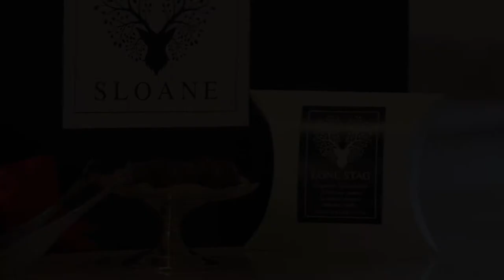Lone Stag Chocolate Truffles from Sloane Home - Hampers Gifts & Exquiste Treats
Chocolate Truffle Tasting Notes

Fine handmade chocolate truffles made with award winning spirits in the heart of the Welsh countryside.

Red Cherry & Black Pepper Gin Truffle pair with Lone Stag Cherry Gin
Red cherries infused with the world’s finest
Tellicherry black pepper, a dark chocolate case with a velvety cherry ganache centre,
leading to a warm peppery finish.
(Pink shimmer truffle)
White Chocolate & Raspberry Gin Truffle Pair with Lone Stag Raspberry Gin
A creamy white chocolate centre laced with a raspberry & lime Gin infusion enveloped in a crisp rich dark chocolate shell.
(Dark chocolate with a raspberry stripe)
Oak Smoked Salted Caramel Truffle Pair with Lone Stag Black
A modern day classic, smooth creamy salted caramel seasoned with oak smoked sea salt in a dark chocolate case.
(Plain dark chocolate case) Alcohol Free

Dark Chocolate & Zesty Vodka Truffle Pair with Lone Stag Zesty Vodka
Clean, elegant white chocolate centre blended with a clementine, lemon & lime Vodka infusion. Refreshing on the palette. Enrobed in dark chocolate, a harmonious, gracious accord.
(Dark chocolate, lemon stripe)

Coconut Zesty Vodka Truffle Pair with Lone Stag Premium Vodka
Dreamy & exotic clementine, lemon & lime Vodka infusion, intertwined with white
chocolate, encased in white chocolate,
enshrouded in coconut. A festival of loveliness. (White chocolate & coconut)